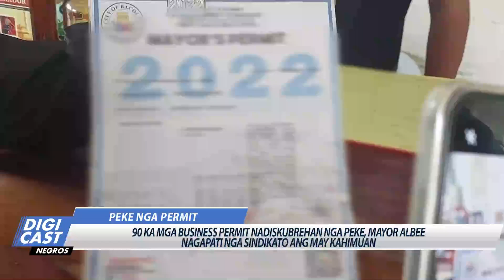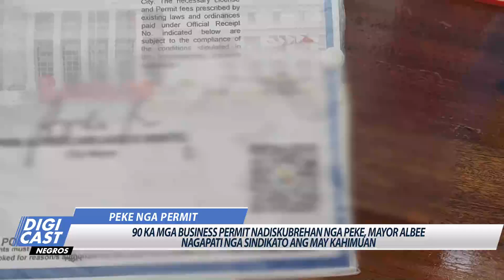Peke nga business permits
90 na ka mga peke nga business permit, Mayor Albee Benitez nagapati nga mga job order casuals sadto ang sa likod sini